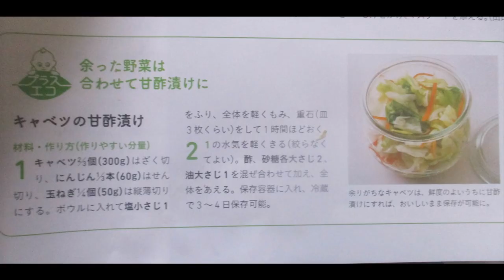ハンバーグあまった野菜は甘酢漬け：Part.③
ハンバーグあまった野菜は甘酢漬け：Part.❸